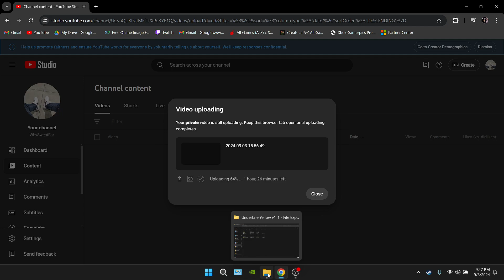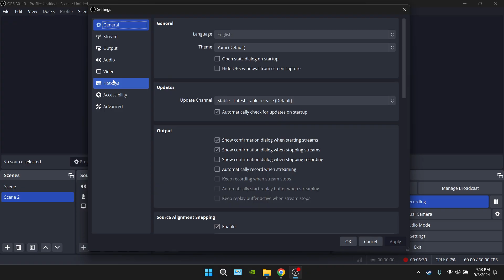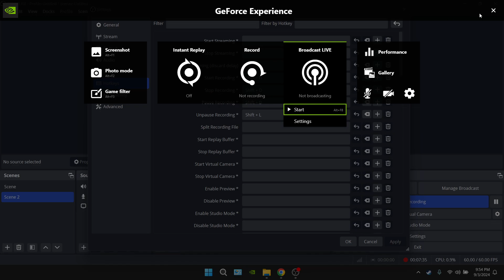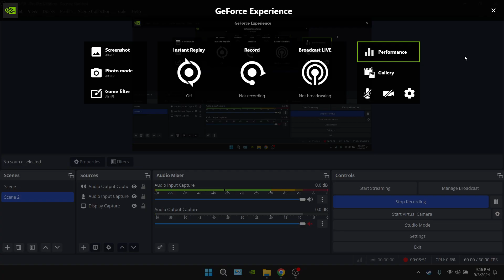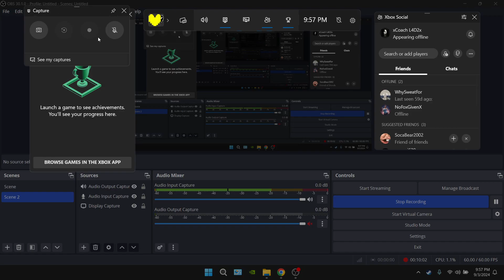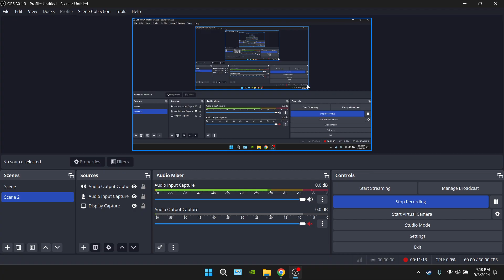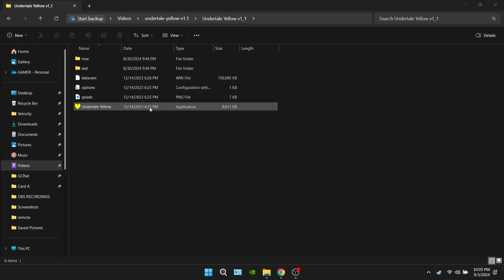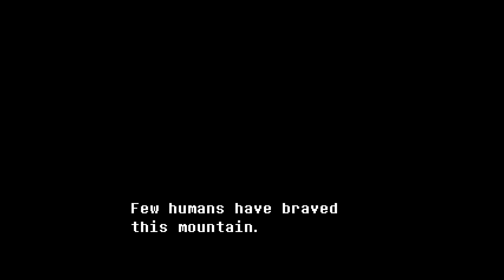Undertale Yellow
Forgot to mention I'm doing the pacifist run 1st then Genocide after